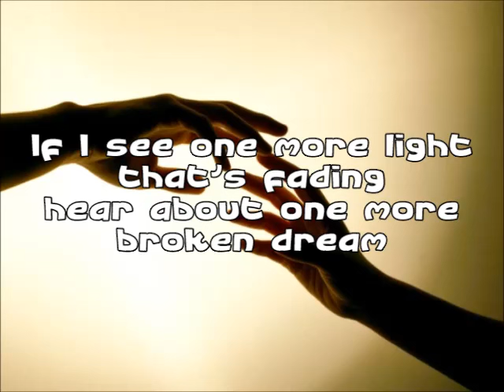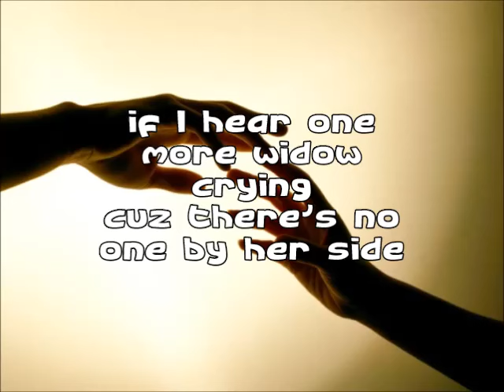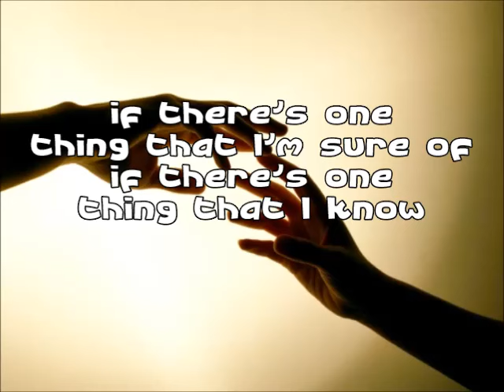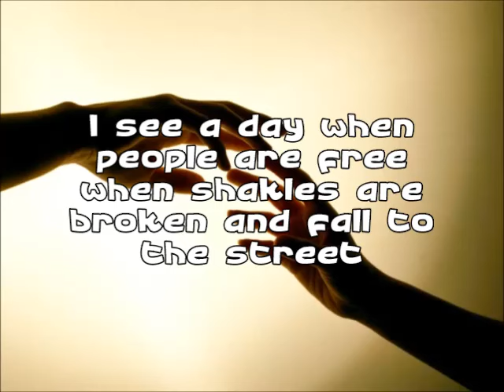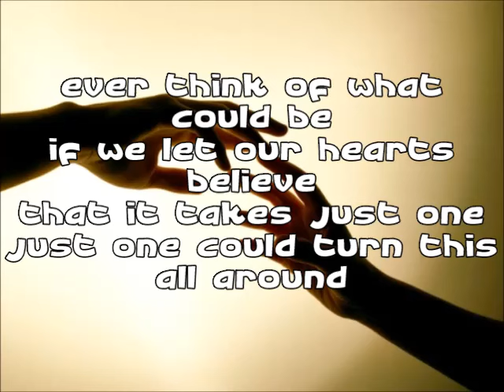The One - Brandon Heath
Follow me on Google+! Videos will be uploaded every Saturday for your enjoyment.